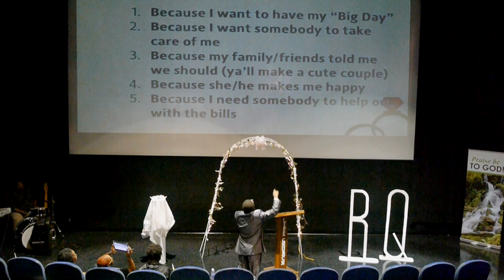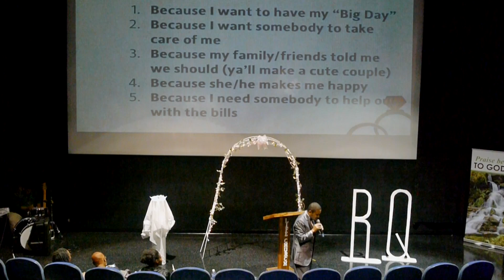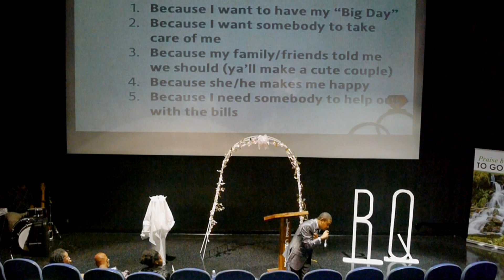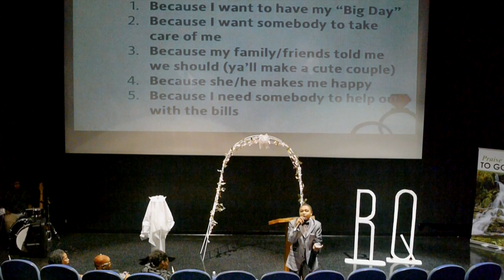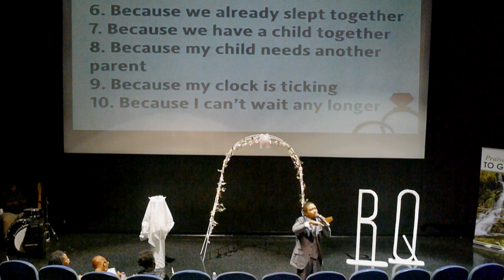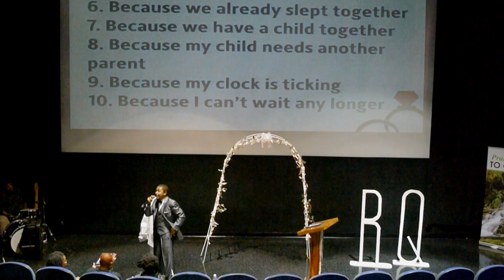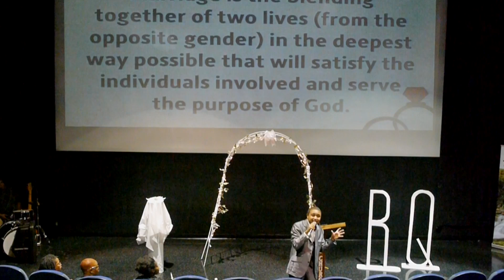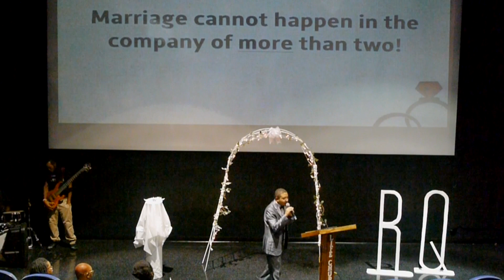Why Did I Get Married?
Pastor Eric Hatcher
The Life Church
Sermon: Why Did I Get Married
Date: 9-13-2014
Camera: Panasonic Lumix DMC-G5
Lens: Rokinon 16mm T2.2 Wide Angle Cine Lens
Produced by Farron M. George